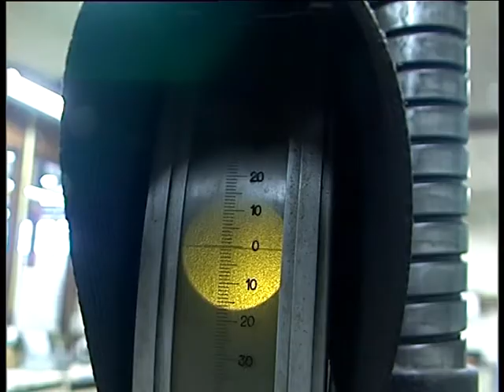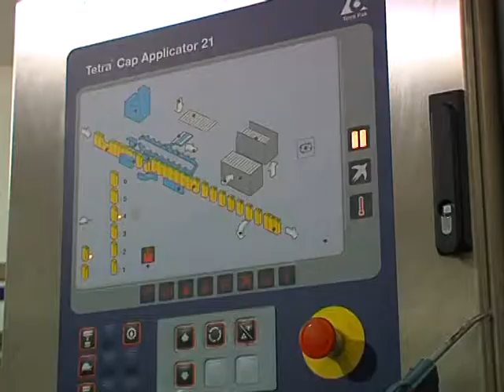Industrial ( by Avidec )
Quelques images tournées par Avidec dans des entreprises Belges.